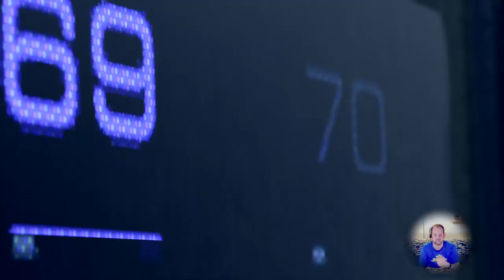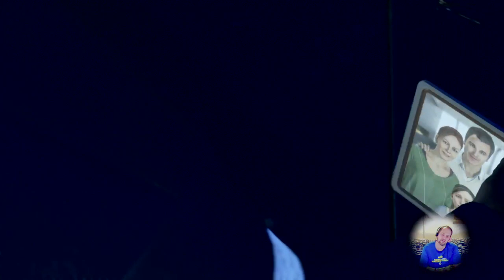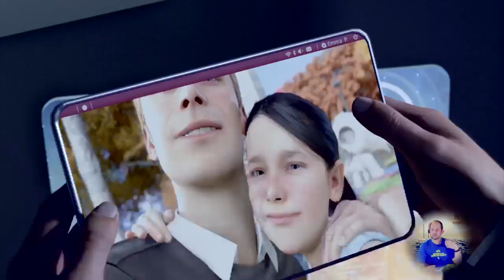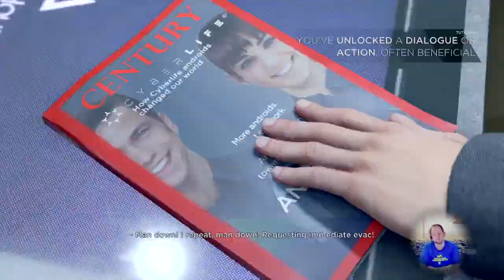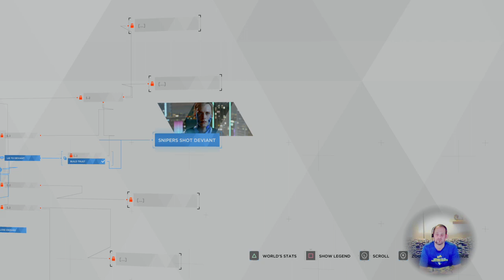Let's Play Detroit: Become Human Part 1 (Connor)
First time playing through the game.